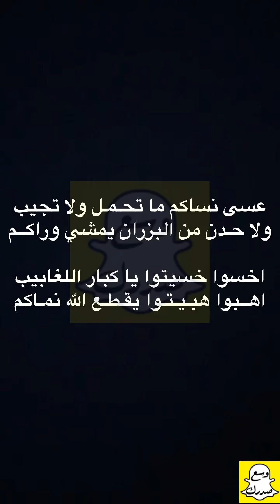دعا على عيال إن الله مايرزقهم عيال واستجاب الله دعاه